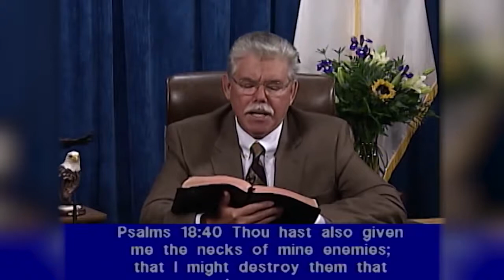Psalms 18: 39 ~ 19: 10